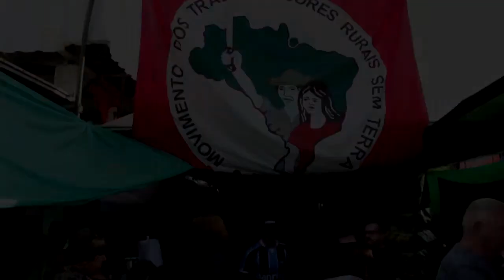ALTERNATIVAS - CONHEÇA PROPRIEDADE COM PRÁTICAS AGROECOLÓGICAS DE SENTINELA DO SUL